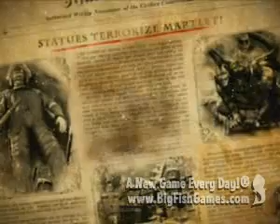Royal Detective: The Lord of Statues Collector's Edition [FINAL]